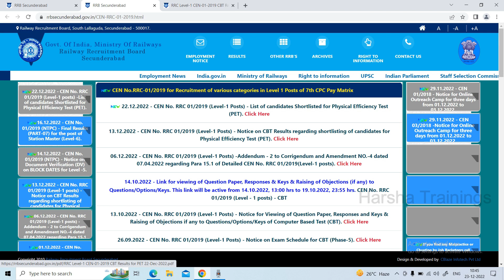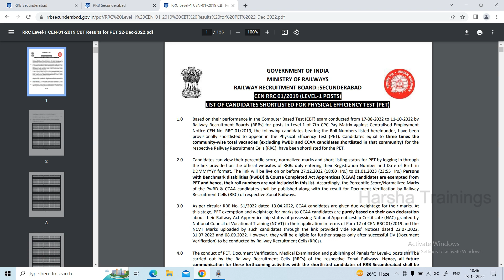RRC LEVEL 1 GROUP D RESULTS 2022 OUT | CUTOFF MARKS | రైల్వే గ్రూప్-డి ఫలితాలు విడుదలయ్యాయి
Hello All! In this video, we have discussed about RRC LEVEL 1 GROUP D RESULTS 2022 OUT | CUTOFF MARKS | రైల్వే గ్రూప్-డి ఫలితాలు విడుదలయ్యాయి

pega
pega pega
pega developer
pega interview questions and answers
pega knowledgebase
data transform in pega
pega portal
pega bytes
case management in pega
pega tutorial
pega course
pega news
Pega Tutorial
Pega tutorial for Beginner
Pega CSA
Pega CSSA
Pega LSA
Pega Interviews

Regards,
Harsha Trainings,
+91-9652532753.